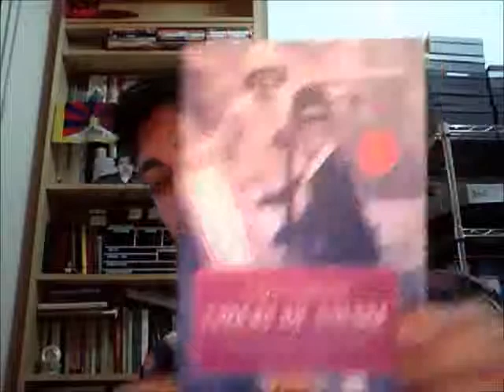"Pagine dimenticate" a cura di Riccardo Cristiano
- Spazio Certi Diritti 24 gennaio 2014.

"La gaia vecchiaia. Anziani omosessuali si raccontano"
Autore - Veneziani Antonio
2006 - Coniglio Editore

"Liberi di amare. Grandi passioni omosessuali del Novecento"
Autore - Laurenzi Laura
2007 - BUR Biblioteca Univ. Rizzoli

"Pagine passate di mano in mano. La tradizione nascosta della narrativa omosessuale inglese dal 1748 al 1914"
Autori - Mitchell M./Leavitt D.

"Tu Cher dalle stelle. Una favola di Natale"
Autore - Bianchi Matteo
2006 - Playground